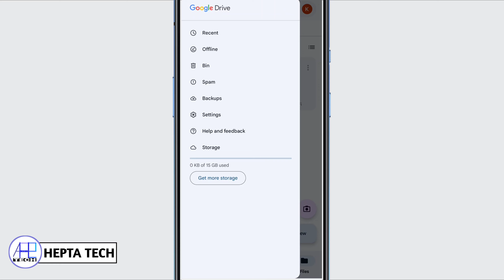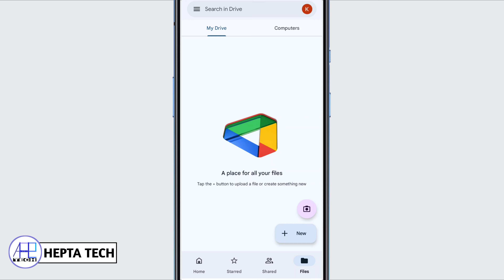waiting for wifi google drive problem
This video is about how to solve the problem of waiting for wifi in google drive app . waiting to upload problem kaise thik kare google drive